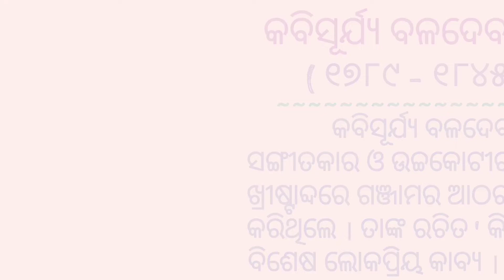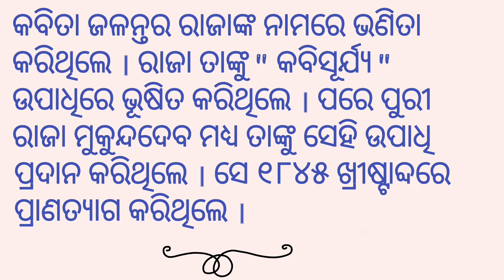କବିସୂର୍ଯ୍ୟ ବଳଦେବ ରଥ / Kabisurya Baladev Rath / Biography of Kabisurya Baladev Rath # Odia Sahayata #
# Odia Sahayata